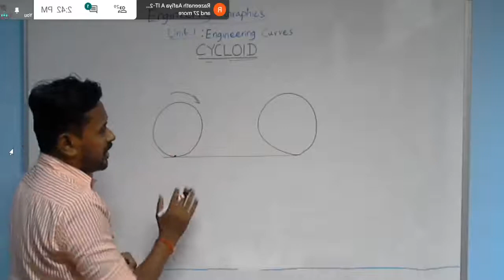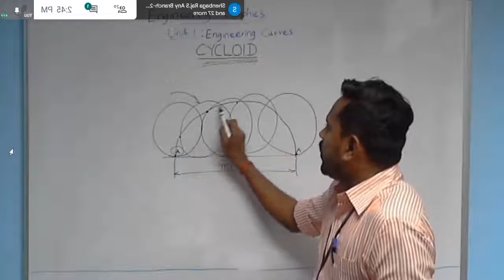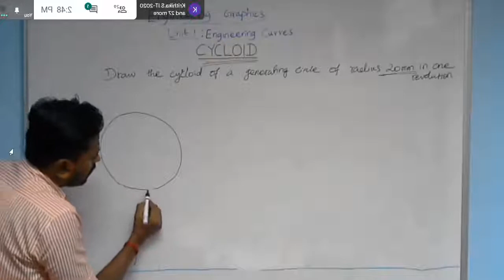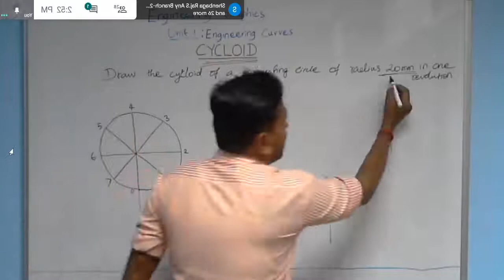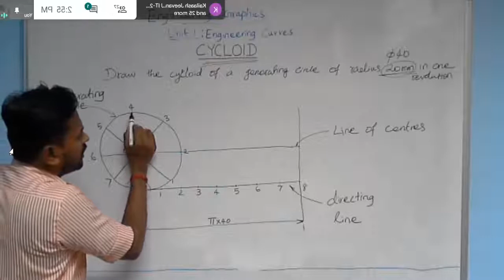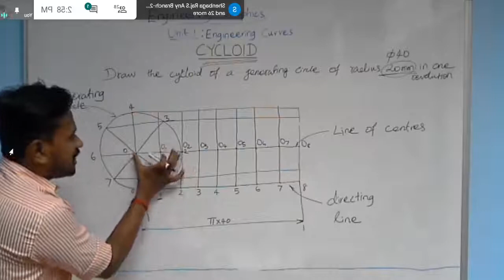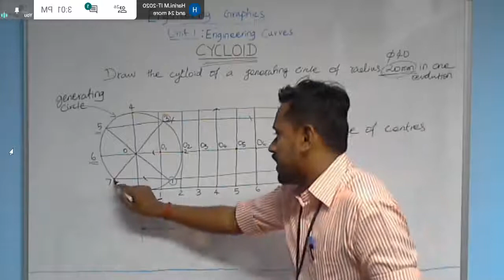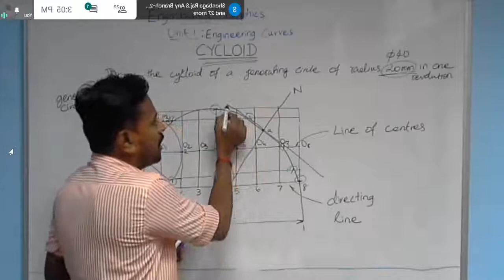Drawing of Cycloid-Lecture Video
This video lecture explains the stepbystepdrawing procedure to draw a cycloid . Ask your doubts in the comments section and if you wish to solve any specific question in this kind, post the same also in comments. Soon I will prepare and post the video lecture.